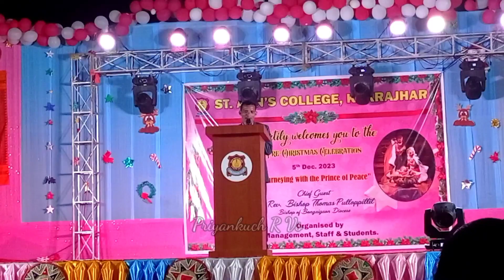Pre Christmas Program ST Ann's College Kokrajhar